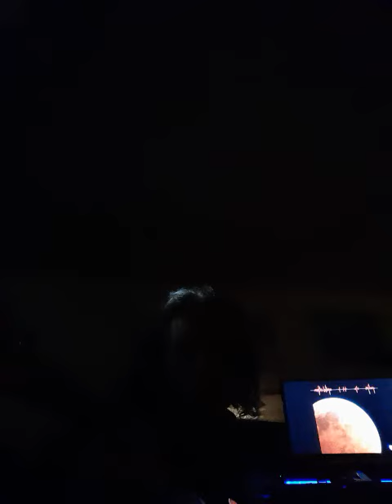Blood wolfert tune